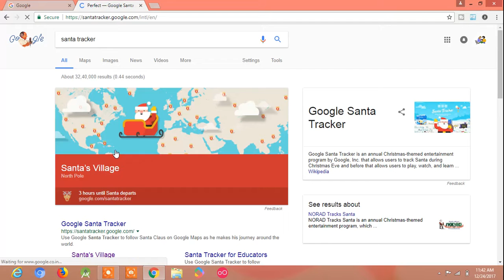santa tracker game || Playing santa tracker game in the village of santa || Santa teaches code